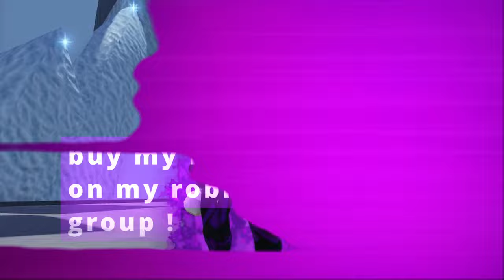Using The NEW "Hero" On Project Smash (Showcase, Review, Combos)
is it too OP ?